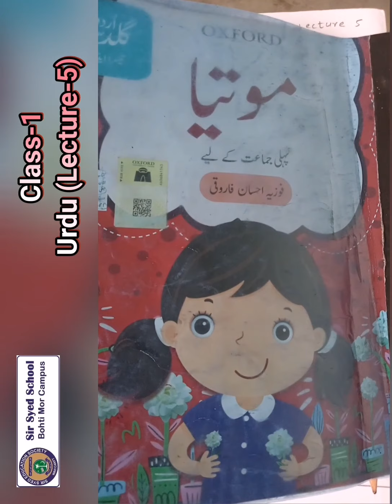CLASS 1 URDU LEC 5 SESSION 2021 22